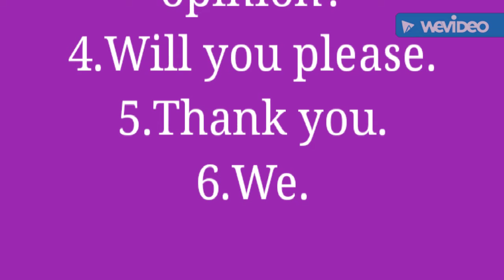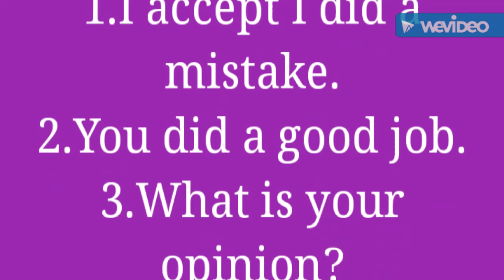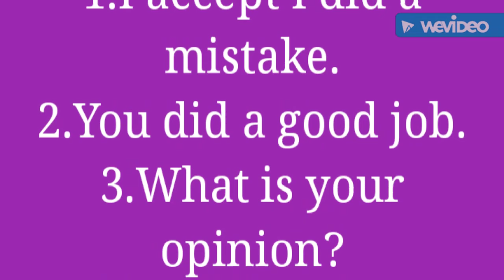six words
In  my college days chief guest taught about six words.when you follow the six words (( 6 )I  accept I did a mistake+(5)You did a good job +(4)What is your opinion?+(3)Will you please+(2) Thank you+(1)We) ,one day you will realise.

AND